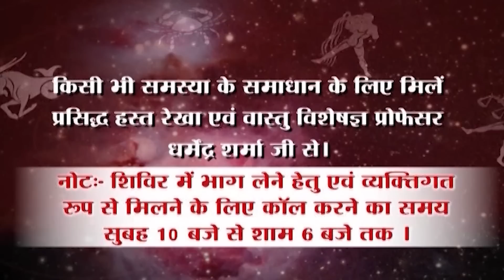आज है पूर्णिमा व्रत - प्रो. धर्मेन्द्र शर्मा